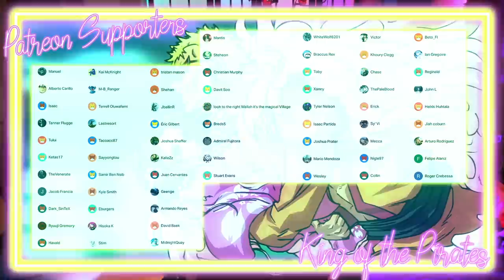I LOVE THIS SHOW! Komi Can't Communicate Episode 12 REACTION + REVIEW!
See you guys in the Spring for more KOMI!
Here is my REACTION to Episode 12 of Komi Can't Communicate